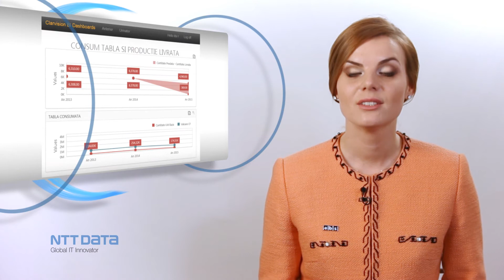NTT DATA Romania Insights - Clarvision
Pentru a veni in intampinarea nevoilor de business din Romania, am creat impreuna cu clientii nostri, leaderi din industria locala, cel mai bun ERP romanesc destinat companiilor productie, Clarvision ERP.
Diferentierea majora consta in modul in care s-a conceput Clarvision: cu experti in productie, contabilitate si legislatie romaneasca, calculatia costurilor si salarizare ; iar de peste 15 ani aceiasi experti ofera in continuare consultanta, clientilor nostri.